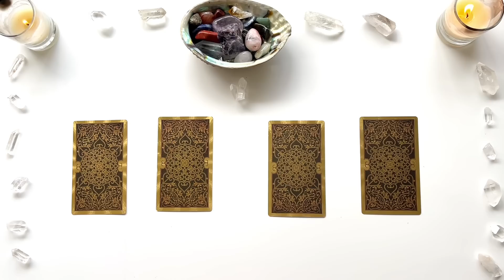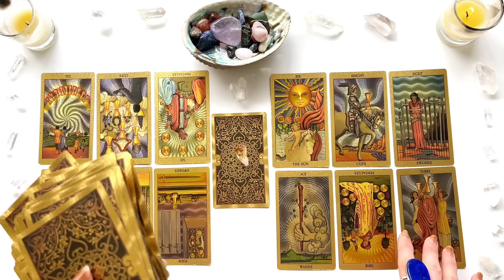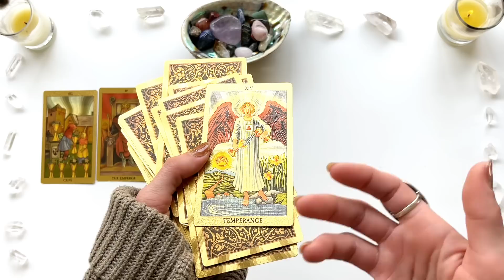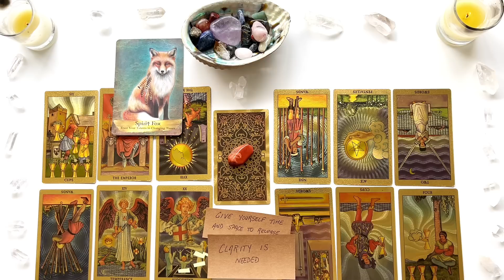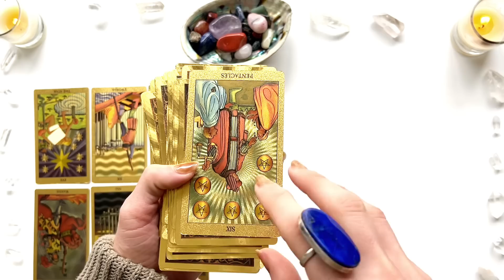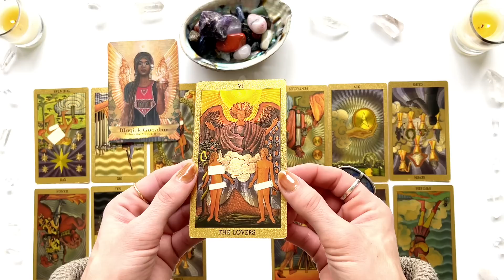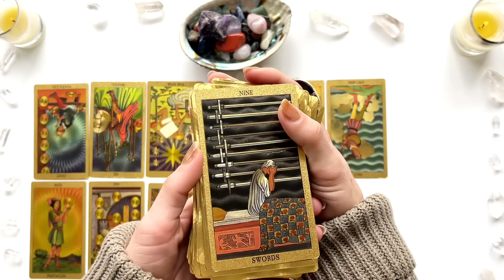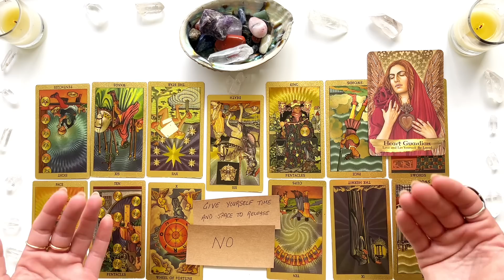Surprises Ahead Of You!!😱😍🌟What Will Surprise You Soon?! Pick a Card Tarot Reading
Timestamps:
Intro: 0:00
Card 1: 00:57 ☀️
Card 2: 16:08 🌙
Card 3: 36:03 🌎
Card 4: 56:10 ⭐

Tarot reading / tarot readings / pick-a-card / pick a card